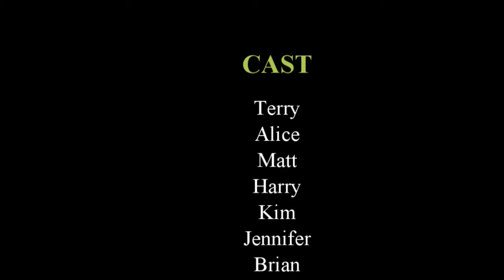Fiji Trip May 2013 week two whole enchilada highlights stabalized